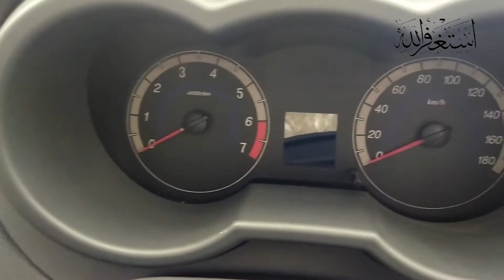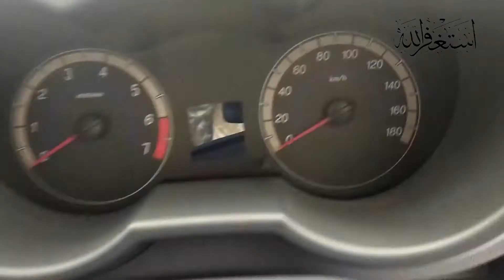New 2022 Changan Karvaan Plus Full Review | Price In Pakistan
The Changan Karvaan Plus is the latest addition to the Changan range. The Karvaan Plus has a new design which makes it look more attractive and attractive. The Karvaan Plus is a mid-class SUV. This car is a worthy competitor to the Ford Endeavour,

Changan Karvaan Plus is a luxurious sedan from the Chinese automaker Changan Motors. The car, which is based on a Volvo design, offers a lot of luxury and a capable platform.

Changan Karvaan Plus is a car with a modern and stylish exterior. It is a car that has been designed with a new sense of dynamism. It has a more stylish and powerful engine. The car has a higher level of comfort. The car has been designed with a new sense of

The Changan Karvaan Plus is a new model in the Karvaan series. It comes with a long list of features and a very strong engine that makes it one of the best cars in its segment.

TATA is bringing in another car, the new Changan Karvaan Plus in different colors and variants.

We have a great news for all the fans of Changan Karvaan plus. Now you can enjoy this amazing car in Pakistan.

The Changan Karvaan Plus is the best SUV in Pakistan. The new Changan Karvaan Plus is the answer to questions like: What is the best SUV in Pakistan? What are the best SUVs in Pakistan? What are the best SUV models in Pakistan? What is the best SUV

The Changan Karvaan Plus is the flagship model of the Changan Karvaan series. The car has been designed by the Design Center of Changan Auto, which is a subsidiary of the Changan Group, a Chinese auto manufacturing company.

So are you looking for a car? If yes then this is the right place for you. Here you will get all the information of Changan Karvaan Plus, not only the price but also the reviews and all the technical details.

The Changan Karvaan Plus is an off-roader that's versatile and offers a lot of features. Here's a full review of the SUV.

The Changan Karvaan Plus is the best car in its segment and has been the best selling car on our website. Here is the full review of the car.

New Karvaan Plus Full Review and Price in Pakistan. The Karvaan Plus is all set to introduce a new era in the segment with a host of new features. With a modern and sober look, the Karvaan Plus has been designed keeping in mind the needs of the buyer.

This is a detailed review of the upcoming Changan Karvaan Plus. Find out all the important specs, features, prices, and more, so that you can buy the car with all confidence.

Changan Karvaan Plus is the second generation of Changan's flagship SUV, Changan Karvaan. It is positioned in the top-end SUV segment, with the top-spec model now priced at Rs 85 lac.

New Changan Karvaan Plus Full Review | Price In Pakistan | Compare Price, Features, Reviews, Specifications. Here is the detailed comparison between Changan Karvaan Plus Pakistan and Changan Karvaan Plus China.

Changan Karvaan Plus is a medium sized car. This model was introduced in the year 2016 by the Chinese automaker Changan. It is available in two variants; the petrol powered one and the diesel powered one. The petrol powered variant is called Karvaan Plus and the diesel powered variant

Changan Karvaan Plus, a new car that has been launched by the Chinese automobile manufacturer Changan automobile. It was launched in Pakistan on January 2018 and it is available in Pakistan at the starting price of Rs. 24.19 lack 25.60 lack.